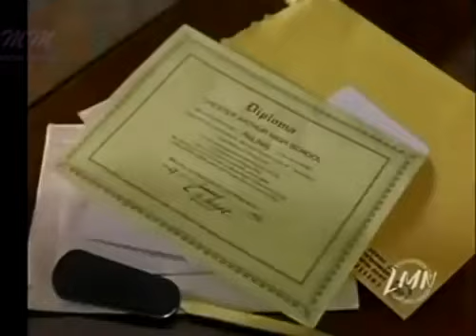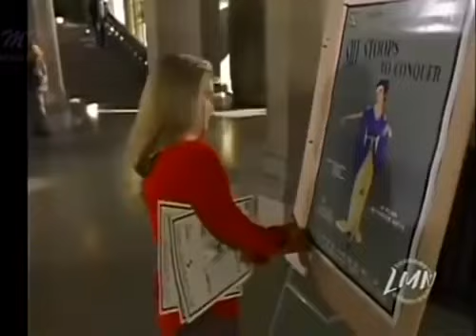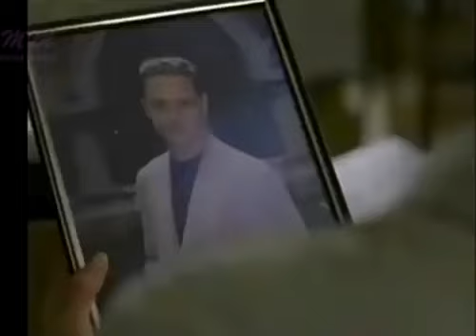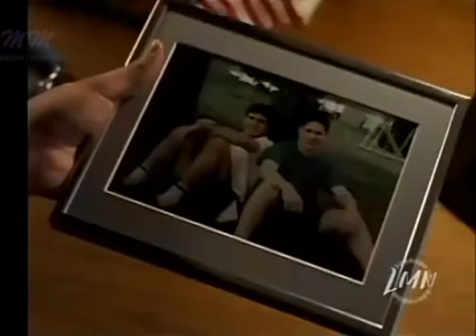Crime in Connecticut The Story of Alex Kelly 1999 By horror den